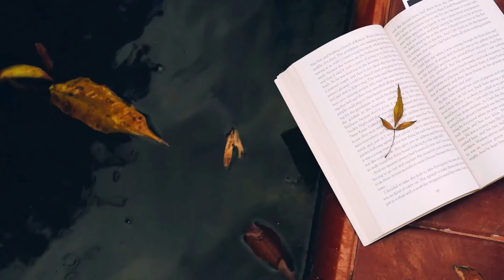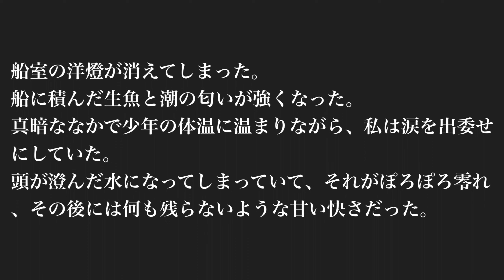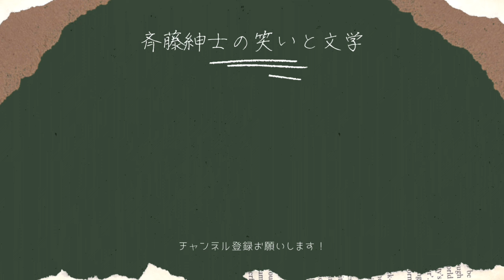【近代文学紹介シリーズ「伊豆の踊子」川端康成】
近代文学紹介シリーズ、今回は「雪国」と並ぶ川端康成の代表作「伊豆の踊子」です。
伊豆の温泉街や山々の風景描写の中にある踊子の無邪気な美しさと学生の心の揺動。
今回も素晴らしい文章が目白押しです。